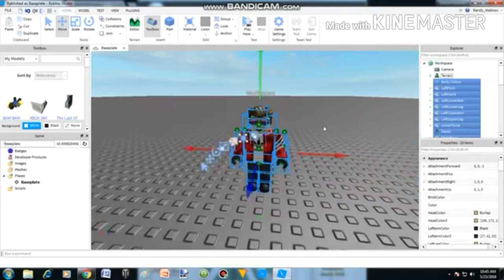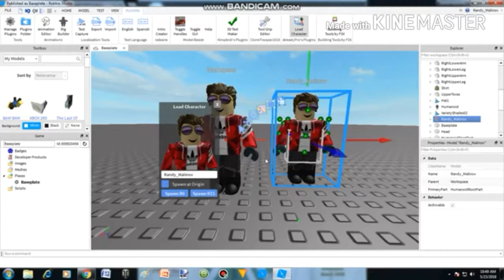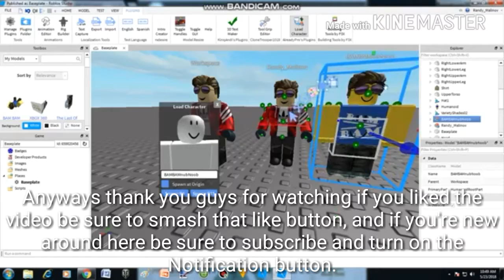How to make a model of yourself in 2 ways - ROBLOX(plug-in in the description)